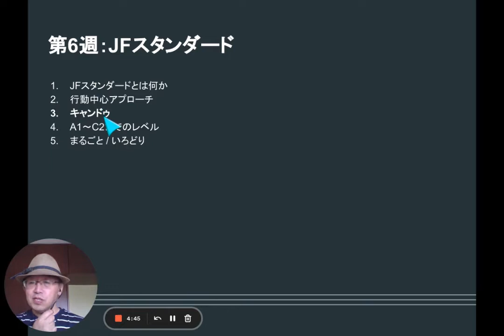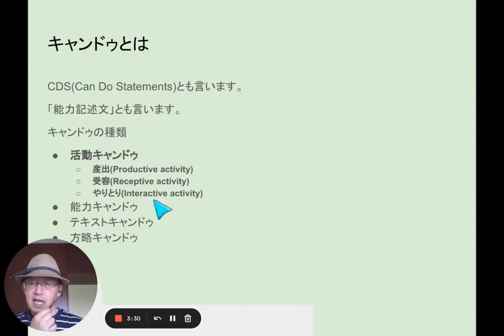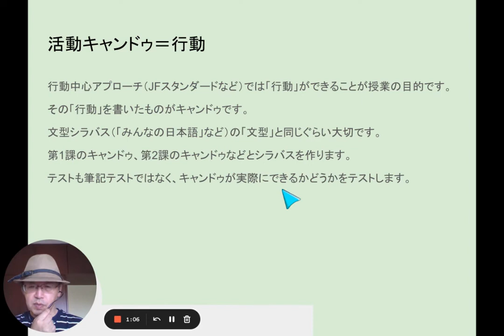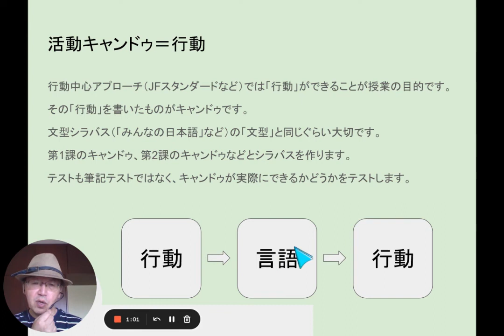06C JFスタンダード③キャンドゥ